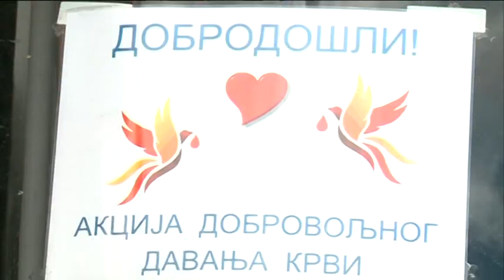U Tutinu sprovedena peta po redu akcija dobrovoljnog davanja krvi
Crveni krst izTutina je u saradnji sa Institutom za transfuziju krvi Srbije juče od 10 do 15 sati na gradskom trgu u Tutinu sproveo akciju dobrovoljnog davanja krvi. Od početka godine ovo je peta po redu, kako kažu, uspješna akcija.